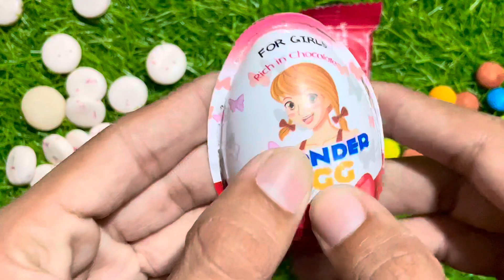Satisfying video ||I opened the Kit Kat chocolate and New Milky Mentose ||ASMR